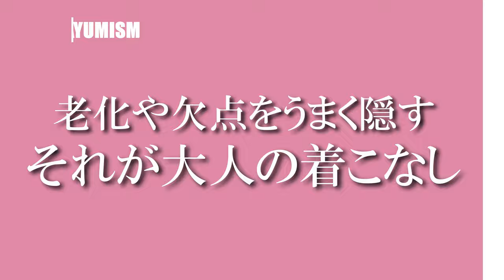美容師歴44年カットのみで20年以上売上1億円！本物のヘアデザイナーが語る『美の真実』～ファッション編vol.2～【MAYUMISM～マユミズム～】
✩ヘアとファッションの力で
コンプレックスとエイジングをカバー！

✩年を重ねるほど、生まれもった造形美より
トータルプロデュースが大切！

✩コンプレックスや老化に悩む女性を MAYUMIが救う！

✩座右の銘は『美はエネルギー源』

☆*★☆ MAYUMI YAMAMOTOプロフィール ☆★*☆

✩アンチエイジングに特化した
 “トータルビューティーサロン”
【MISS ESSENCE～ミス エッセンス～】
TOKYO表参道店・NAGOYA栄店

✩代表取締役/ヘアデザイナー
アンチエイジングプロデューサー

✩コーセー美容専門学校理事
早稲田大学招聘研究員 米国NLP 協会認定コーチ

✩小顔に見せ、頭蓋骨の形を西洋人のように美しく
   髪を一切傷めない、美容師業界支持率No.1
 『MAYUMI CUT』を構築し商標登録

✩それぞれに合った美しさを最大限に引き出す
    別名『似合わせの女王』

✩『MAYUMI CUT』に加え、
　リフトアップ頭皮ケア、美肌、痩身まで
    見た目年齢マイナス15歳をプロデュース✨

✩テレビ東京 『TVチャンピオン』
   美容師王選手権 2回連続優勝🥇
   他多数のメディア出演あり

✩国内・海外での講師活動は10年以上
   受講生は2万人超え

✩最新のアンチエイジングから
   美容・ファッションの知識も超プロ級✨

✩“加齢を華麗に” “マイナス15歳変身 ” をテーマに

✩2021年、著名人や各業界で活躍している人たちが受賞
   第7回 美容・アンチエイジング部門
 『プラチナエイジスト賞』受賞

歴代受賞者に、夏木マリさん
大地真央さん・IKKOさんなど✨

 ✩人気漫画家 桜沢エリカ作品『こまどりの詩』
レジェンド美容師✂️黛真澄（マユズミ マスミ）の
キャラクターモデルにも抜擢

🌟各SNS・書籍情報・インタビュー掲載

🌟書籍『50歳からの髪と頭皮のお悩みQ&A』

🌟書籍『人生を楽しむお洒落のコツ』

🌟書籍『加齢を華麗に変える！MAYUMI美髪メソッド』

🌟書籍『綺麗をかなえる法則』

“業界の革新者”として掲載
美しさは努力で手に入る “似合わせの女王”原点に迫る！

孫がいるとは思えない！♡VIVA女♡
有名人たち 美の秘訣

カリスマ美容師 MAYUMIが分析！
芸能人で“似合わせヘア”にトップに選ばれたのは
“ロン毛ブーム” を作った木村拓哉

工藤静香 17歳のアイドル時代から
最新のヘアスタイルを
カリスマ美容師MAYUMIが斬る！

人気漫画家  桜沢エリカ氏と対談
1億円プレーヤーの美容師らが語る “理想と現実”

1億円美容師 MAYUMIさんの美髪の秘訣
“卵型” と “ブラ線まで” がおすすめです！

40代以上の9割が勘違い？似合わせの女王が語る
似合う髪型の見つけ方。美容師におまかせはNG
大事なのは “髪のサイズ感”

第一印象は髪型で決まる？45歳を過ぎたら
“斜め45度” を意識してカットせよ！

 大反響！“似合わせの女王” MAYUMIが教える
似合う髪型の見つけ方

年間1億円を売り上げる美容師 MAYUMI
60歳を目前にしても日本一の理由とは？

“カットのみ” で 小顔とツヤを実限する
人生を素敵に導くヘアデザイナーの仕事

年間個人売り上げ1億円でなお進化を続ける
“好みを似合うに進化させる” 似合わせの達人から
美容師へのメッセージインタビュー

一流ヘアデザイナーとしてオシャレを追求
その原点はコンプレックスだった!

“アラ還"の1億円美容師が教える “美髪の魔法”
若見え＆小顔を叶えるメソッドとは？